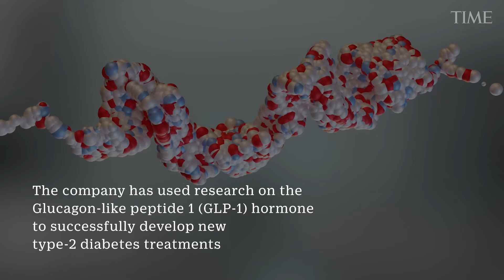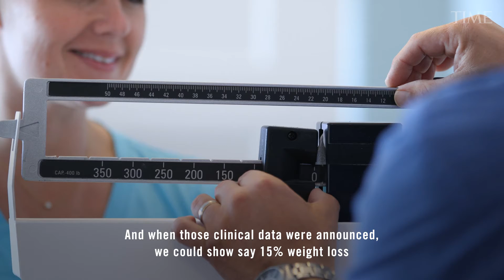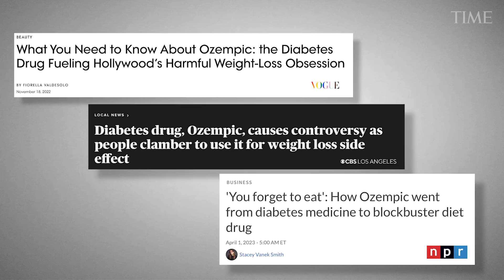TIME100 Most Influential Companies: Novo Nordisk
Weight loss drugs have become the hottest selling drugs in the U.S. market this year, thanks in large part to Novo Nordisk’s products: Ozempic and Rybelsus, approved in 2018 and 2019 to treat type 2 diabetes, and Wegovy, which was approved in 2021 to treat obesity. The medications, which can lead to the largest weight loss yet seen with any prescription drug, are now in high demand, not just by patients who legitimately can benefit from them but also from those eager for a quick fix to drop a few extra pounds, despite the risks of nausea, vomiting and sometimes inflammation of the pancreas that the medications can cause.

Find out why Novo Nordisk was selected for the TIME100 Most Influential Companies list